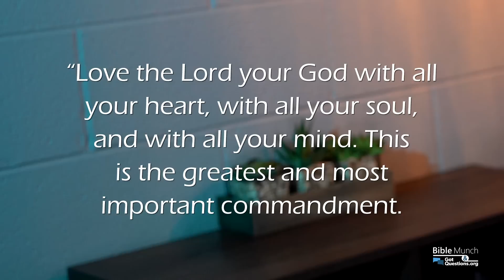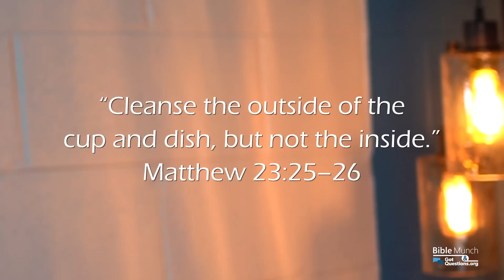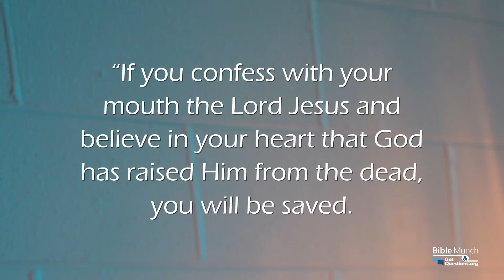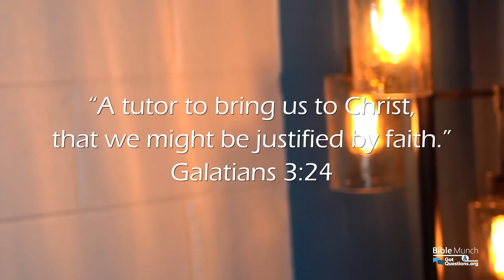What is the Greatest Commandment? | GotQuestions.org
What is the greatest commandment in the Bible? Jesus said in Matthew 22:37 - 38, the great and first commandment is to, “love the Lord your God with all your heart and with all your soul and with all your mind.” The second great commandment is to, “love your neighbor as yourself” mentioned in Matthew 22:39. In this video Pastor Nelson with Bible Munch answers the question, what is the greatest commandment in the Bible, also known as the Shema, as well as the second greatest commandment, as mentioned by Jesus recorded in the Bible.

God’s Plan – What is God’s Plan for my Life | Jeremiah 29:11 | For I know the Plan I have for you...

*** Related Questions:
Do Christians have to obey the Old Testament law?

Who is my neighbor, biblically speaking?

What does it mean to take the Lord’s name in vain?

*** Recommend Book:
God in His Own Image: Loving God For Who He Is... Not Who You Want Him to Be
By: Syd Brestel